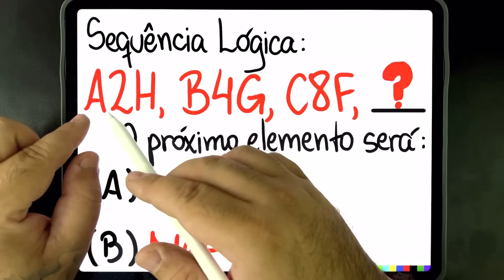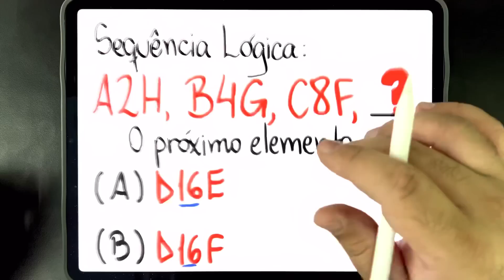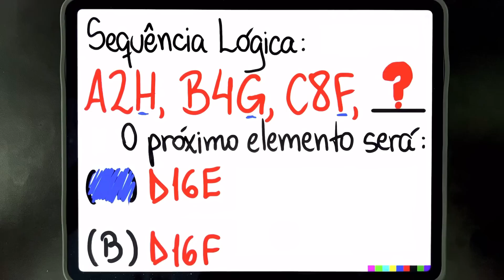🔥 SEQUÊNCIA LÓGICA: Qual é o PRÓXIMO TERMO? Você tem esse RACIOCÍNIO LÓGICO MATEMÁTICO?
Vem com o Procopio Desbugador da Matemática!